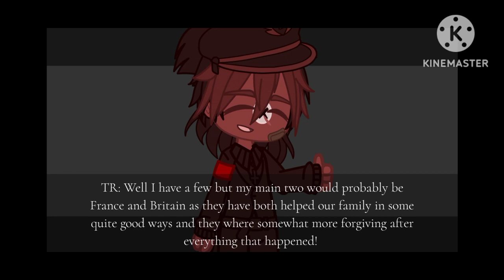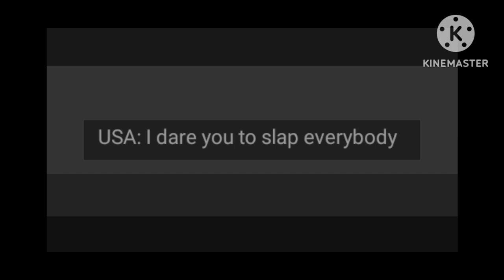✩ Reupload!!! // CH's do your dares // ••Galaxy•• ✩